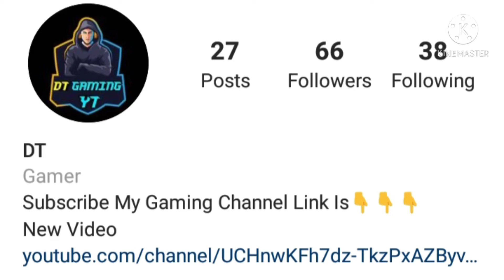Opening & Get Magic Cube crates | Got GUN SKINS | GOT AKM PERMANENT GUN SKIN | OMG Garena Free Fire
HELLO GUY'S THIS IS MY SEVENTY EIGHT VIDEO SO PLEASE LIKE THIS VIDEO AND SUBSCRIBE MY CHANNEL BECAUSE I AM BRING FUNNY VIDEOS TO YOU REGULARLY AT 3:30 & 6:30 PM SO KEEP WATCHING AND LIKE THIS VIDEO AND SUBSCRIBE MY CHANNEL THANK U.

1.Garena Free Fire Indonesia Live

2.Garena Free Fire Brazil Live

3.Garena Free Fire Brasil Live

4.Garena Free Fire India Live

5.Garena Free Fire Singapore Live

6.Garena Free Fire Thailand Live

🔥DT GAMING YT